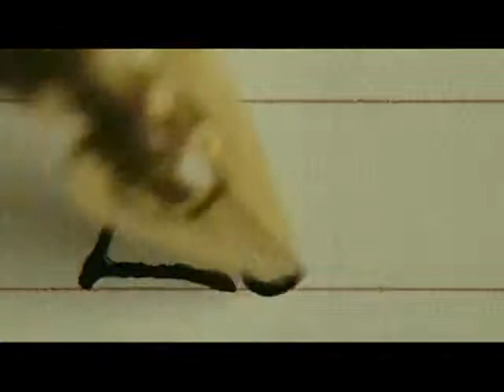The Fountain Trailer Deutsch German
Trailer zu The Fountain